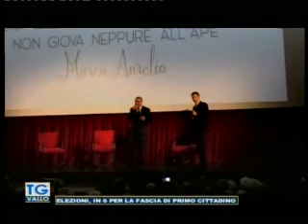TgVallo Mazara 05 03 2019